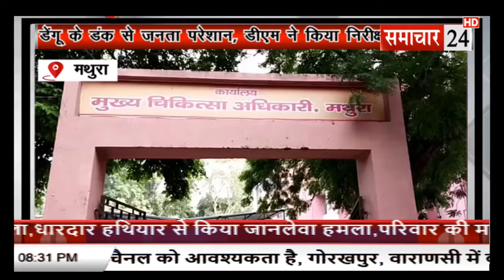Mathura: डेंगू के ढंक से जनता परेशान, डीएम ने किया स्वास्थ्य केंद्र का निरीक्षण